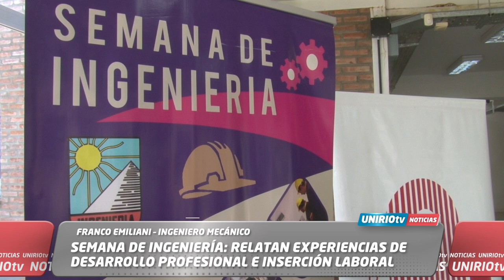SEMANA DE INGENIERÍA: RELATAN EXPERIENCIAS DE DESARROLLO PROFESIONAL E INSERCIÓN LABORAL - EMILIANI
FRANCO EMILIANI – INGENIERO MECÁNICO

SEMANA DE INGENIERÍA: RELATAN EXPERIENCIAS DE DESARROLLO PROFESIONAL E INSERCIÓN LABORAL
UniRio TV
Universidad Nacional de Río Cuarto
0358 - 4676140